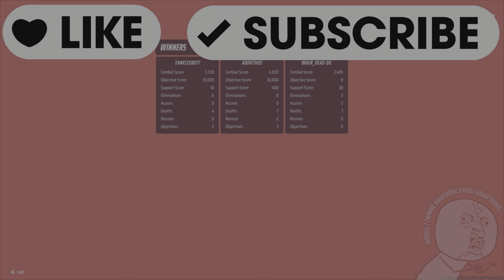The Finals (PS5) Winning Bank It @ Skyway Stadium as a Heavy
Certainly not my best playing but good enough to get the win! Thanks, team!!!

If you haven't played this yet, I recommend it highly. It's insanely fast-paced and fun enough that it kept me playing. I have all the gear unlocked except the APS cannon (which I might get tonight). Remember to spend your VR's! You can only bank 3000 at a time...

Does it have faults? Sure! Not too many are game-breaking, though. I should have a video with my favorite terrain/traversal glitches coming soon (if I can stop playing for long enough to edit it). Download the game and maybe we'll see each other in the arena!